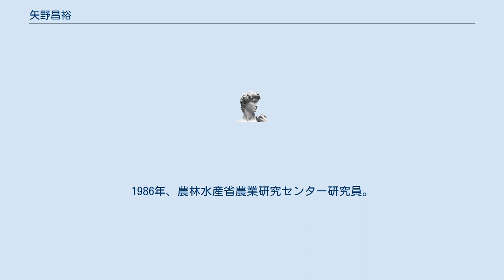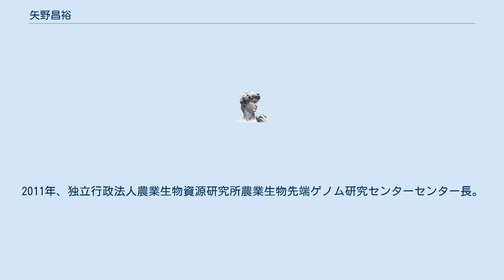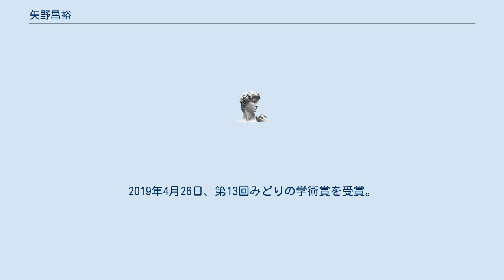矢野昌裕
矢野 昌裕（やの まさひろ、1956年11月4日 - ）は、日本の農学者。
農学博士（九州大学）。
国立研究開発法人農業・食品産業技術総合研究機構次世代作物研究開発センター所長。
2019年、第13回『みどりの学術賞』受賞者。
 1956年(昭和31年)11月4日、福岡県出身。
1979年(昭和54年)、九州大学農学部農学科を卒業。
1985年、九州大学大学院農学研究科博士課程を修了（農学博士）。
1986年、農林水産省農業研究センター研究員。
1987年、農林水産省北陸農業試験場作物部研究員。
1994年、農林水産省農業生物資源研究所企画調整部主任研究官。
1998年、農林水産省農業生物資源研究所分子遺伝部ゲノム複製研究室室長。
2001年、独立行政法人農業生物資源研究所分子遺伝研究グループ応用遺伝研究チームチーム長。
筑波大学連携大学院生命環境科学研究科客員助教授。
2006年、独立行政法人農業生物資源研究所QTLゲノム育種研究センターセンター長。
2007年、筑波大学連携大学院生命環境科学研究科教授。
2011年、独立行政法人農業生物資源研究所農業生物先端ゲノム研究センターセンター長。
2014年、国立研究開発法人農業・食品産業技術総合研究機構作物研究所所長。
2016年、国立研究開発法人農業・食品産業技術総合研究機構次世代作物開発研究センター所長。
2019年4月26日、第13回みどりの学術賞を受賞。